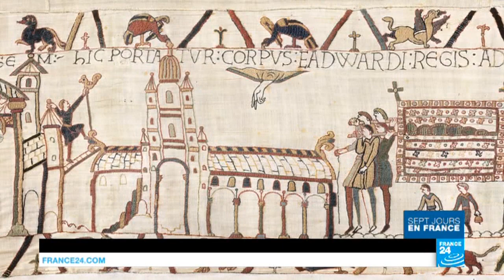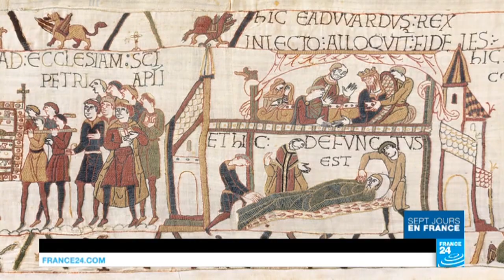Guillaume : l’homme qui conquit l’Angleterre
Cette semaine, "7 Jours en France" vous emmène dans le Calvados, sur les traces de Guillaume le Conquérant. Un voyage dans le passé, il y a 950 ans exactement, lorsque celui qui est alors Duc de Normandie embarque avec ses troupes pour l’Angleterre et remporte la bataille d’Hastings. Nous sommes au XIe siècle et ce descendant du peuple viking, fils bâtard du duc Robert le Magnifique, va changer le cours de l’histoire médiévale.